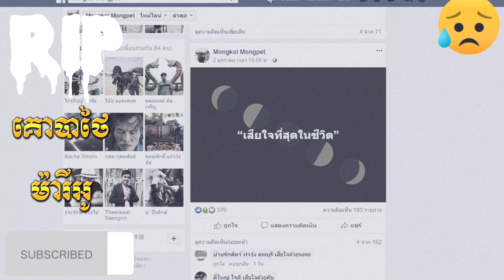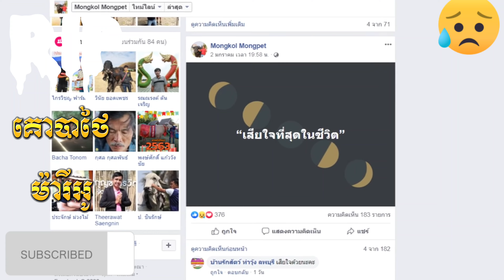Ep:19គោបាចៅម៉ារីអូដែលវាដេកស្លាប់នៅនឹងកន្លែងThe cow,the grandson of Mario, where he fell to his death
Welcom to my channel Math saly Cattle Farm
Hello my daer customers and viewers this channel
i want to show you about: Cow for sale,Cattle Fram,
Cattle Raisings Techniques,
If you like video and want toget more viseos
Thank you parents, uncles and aunts for watching my video from beginning to end.
Thank you very much, parents, aunts and uncles, all of you
Eat with all duties, age, caste, happiness, do not be lazy, thank you ❤️
សូមស្វាគមន៏មកកាន់ឆានែលរបស់ខ្ញំុ កសិដ្ធានចិញ្ចឺមគោ ម៉ាត់ សាលី
សូមជំរាបដល់អតិថិជននិងអ្នកមើលជាទីស្រលាញ់របស់ខ្ញំុ
ឆានែលនេះ ខ្ញំុចង់បង្ហាញអំពីរ÷
ការចិញ្ចឹមគោយកកូន ,កសិដ្ធានចិញ្ចឹមគោ,នឹងគោសម្រាប់លក់.
ប្រសិនបើអ្នកចូលចិត្តវីដេអូនេះហើយចង់ទទួលបានវីដេអូបន្ថែម
ទៀតជាមួយខ្ញុំសូមជួយចុច ជាវឆានែលខ្ញុំផង។
សូមអរគុណពុកម៉ែអ៊ុពូមីងទាំងអស់បងប្អូនទាំងអស់ដែលបានទស្សនាវីដេអូខ្ញុំពីដើមដល់ចប់
ក៏អរគុណយ៉ាងជ្រាវជ្រៅសូមអោយពុកម៉ែអ៊ុពូមីងបងប្អូនទាំងអស់
ទទួលទានមានបានគ្រប់ភារះកិច្ច អាយុ វណ្ណះ សុខះ ពលះ កុំបីឃ្លីឃ្លាតឡើយ  សូមអរគុណ❤️ស្រលាញ់ link មួយណាចូលមើលមួយនឹងទៅពុកម៉ែបងប្អូន🥰😘😍💖💖💖💖💖💖💖💖💖💖💖💖💖💖💖💖